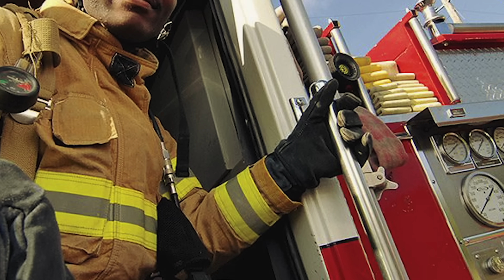Gelähmter adoptiert seltsames Mädchen, das keiner haben will Jahre später geschah Unglaubliches!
Shawn war ein schwarzer behinderter Mann, der nach einem Autounfall im Rollstuhl landete. Nachdem er angefangen hatte, ehrenamtlich in einem Waisenhaus zu arbeiten, lernte er ein Mädchen namens Rachel kennen. Sie wurde von ihrer Gemeinde geächtet, weil sie eine Gabe besaß, die nur wenige Menschen verstanden. Als Shawn endlich verstand, warum die Leute dachten, dieses Mädchen sei nicht normal, wusste er, dass er sie adoptieren wollte. Das würde kein einfacher Prozess sein, aber er zog es durch. Jahre später geschah etwas Unglaubliches und Unfassbares, das nicht nur Shawns Leben veränderte, sondern auch eine ganze Gemeinde.